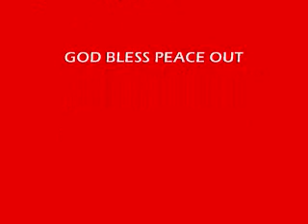Gypsy Christmas In ATL 2010.wmv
this is not a copyright im not makein money off this video